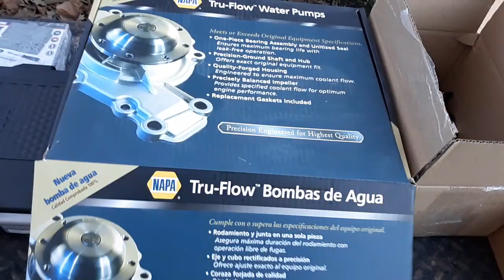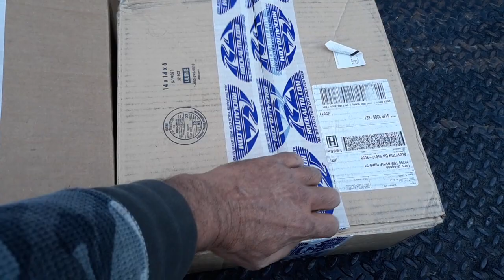More talk about owning cheap or tool truck tools and revealing a brand of tools I want to work with